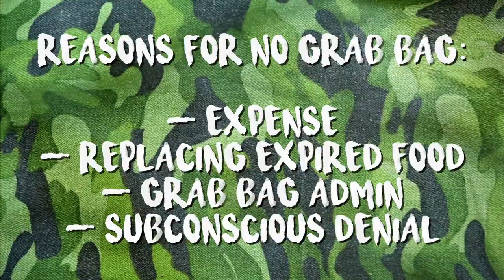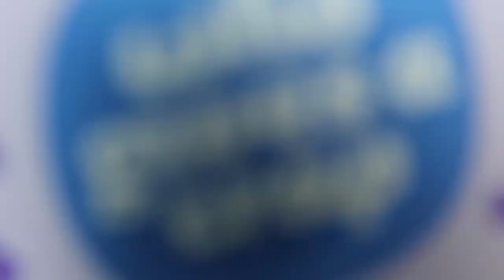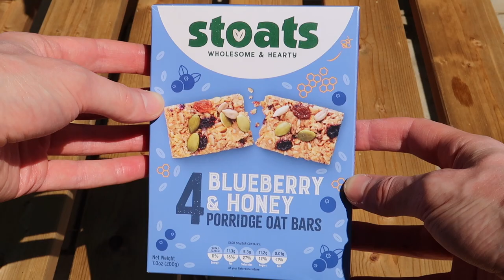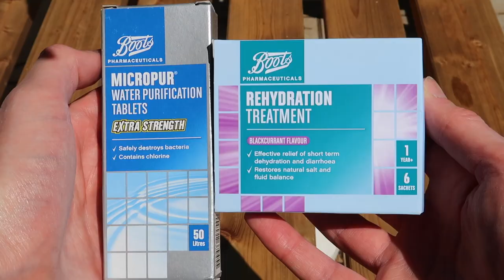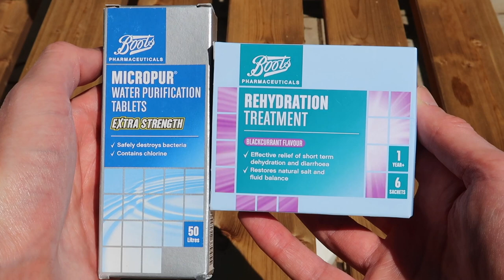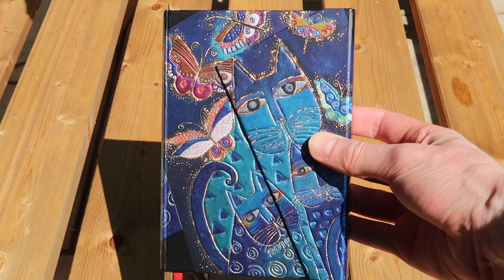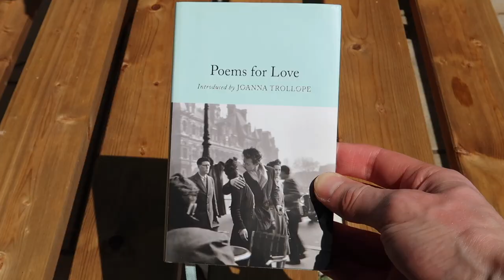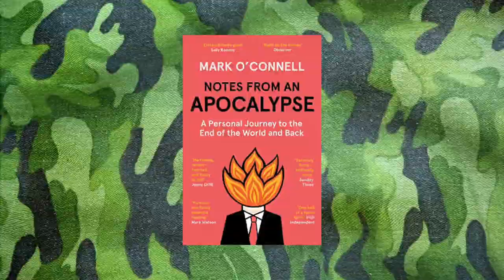What's in my (apocalypse) bag? 👜 Pack with me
Ever packed a big bag/grab bag? Nah, me neither!  This video is sponsored by Who Gives A Crap - an eco-friendly toilet paper company that donates 50% of their profits to help build toilets and provide clean access to water all over the world.

Check out Who Gives A Crap and get £5 off your first order using the code "LEENANORMS"
Valid on orders over £37 until 11:59PM the 11th of August 2022.

00:00 intro
06:20 the research
12:53 ad break
14:29 bag contents
22:40 final thoughts